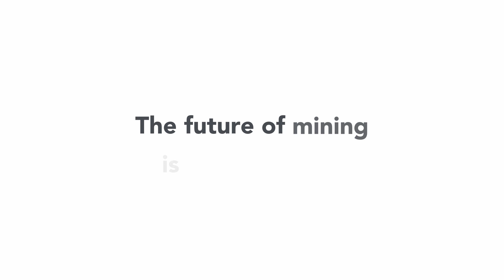CRC ORE - supporting students, shaping careers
During its operations the Cooperative Research Centre for Optimising Resource Extraction (CRC ORE) supported many students. This included funding PhD and Masters researchers and welcoming summer vacation interns.

In this video you'll learn how CRC ORE positively impacted the research, careers and lives of students.

CRC ORE is established and supported under the Cooperative Research Centres program, an Australian Government Initiative.

More information can be found at crcore.org.au